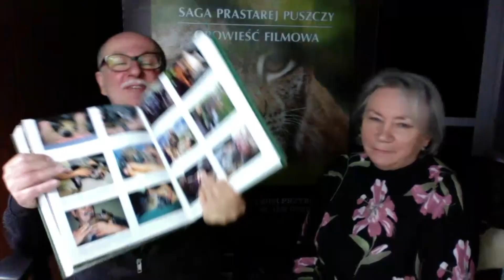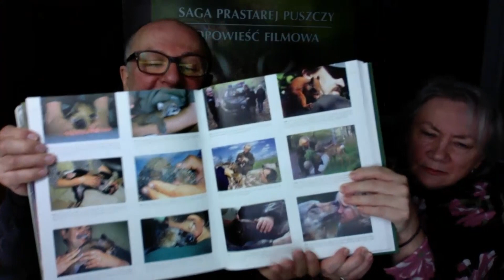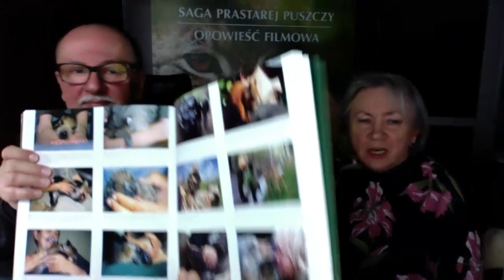Mazurek słucha... Bożeny i Jana Walencików!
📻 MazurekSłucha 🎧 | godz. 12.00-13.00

▪ Pani Bożena wolałaby morze 💦, pana Jana fascynowała tajemniczość puszczy 🌳. Z miłości do męża pani Bożena dała się więc przekonać do przeprowadzki w sam środek Białowieży.
▪ Oprócz porywu serca znaczenie miały również względy zawodowe: Bożena i Jan Walencikowie kręcą filmy dokumentalne 🎬  poświęcone królestwu zwierząt, a puszcza to ich "zakład pracy".
▪ O świętowaniu w głuszy i latach spędzanych w towarzystwie (dosłownie!) wilków 🐺, dzików 🐗, saren, bobrów i innych niecodziennych domowników znakomici filmowcy opowiedzą w świątecznej audycji.